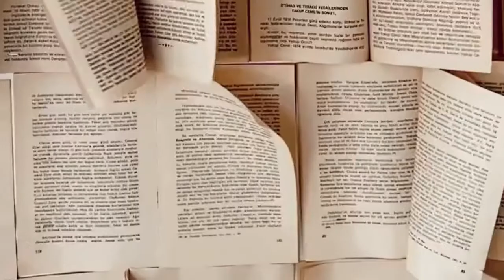(59) Brevísimo – Temático (XVII) – El Sufismo (II)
(59) Brevísimo – Temático (XVII)– El Sufismo (II). En esta emisión, continuamos recorriendo las enseñanzas del sufismo de la mano de maestros como Rumi, Idries Shah y Qalandar Shah.